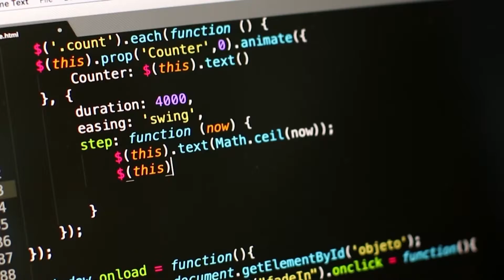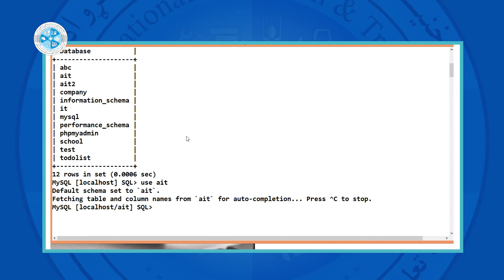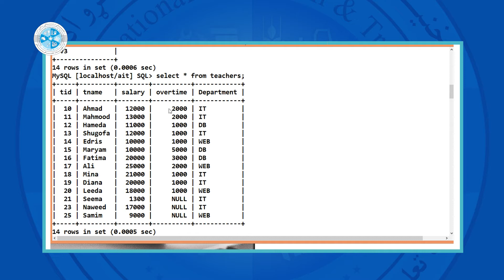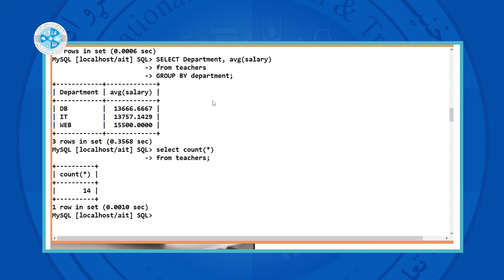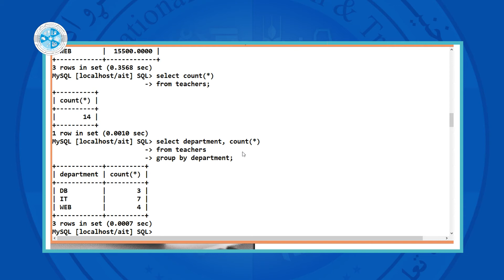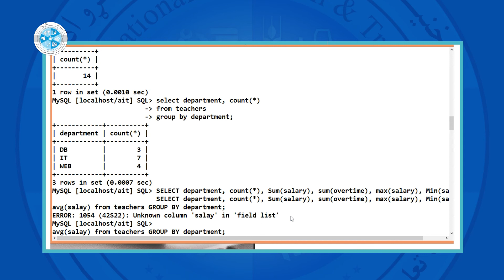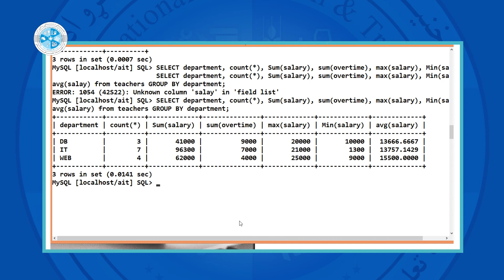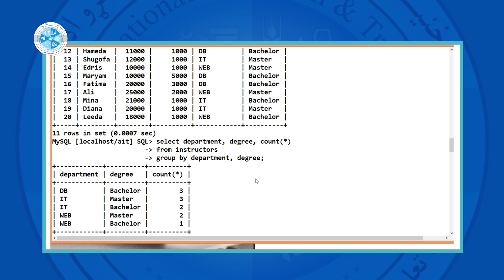Database Development 01 – Lesson 20 | (SQL CLUSES) – توسعه دیتابیس – درس بیستم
رشته: کمپیوترساینس
دیپارتمنت: وب دیزاین
صنف: 13
سمستر: 2
مضمون: توسعه دیتابیس
موضوع: (SQL CLUSES)
استاد: دیانا فرحمند

Faculty: Computer Science
Department: Web Design
Class: 13th
Semester: 2nd
Subject: Database Development 01
Teacher: Diana Farahmand